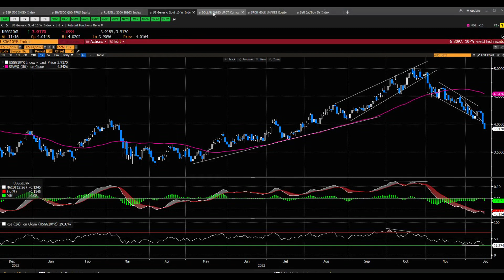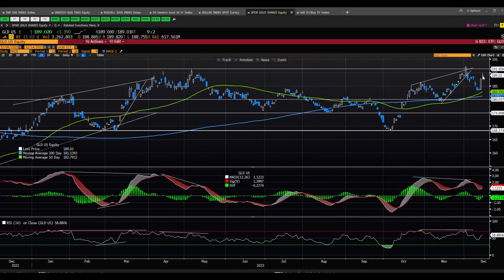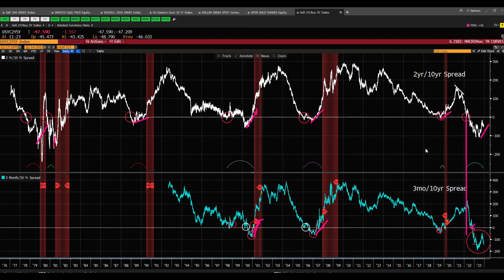Fed Surprise, Recession Outlook Update, A Look at Markets and the Yield Curve